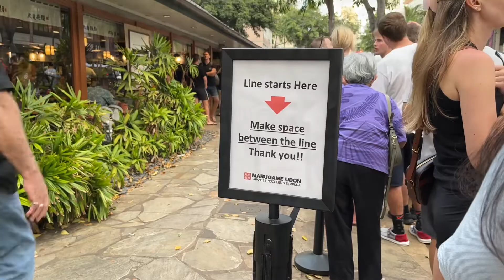ชิมที่ฮาวาย/UDON TIME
ขอบคุณที่รับชมนะคะ น้ำหวานพามาชิมคะ อร่อยสมการรอคอย สำคัญราคาน่ารักสุดๆคะ 👍 ของกินที่อร่อยแทบทุกอย่างคะ 🙏🏻